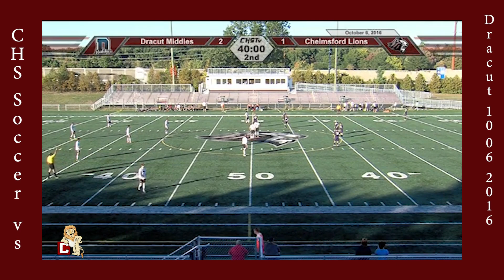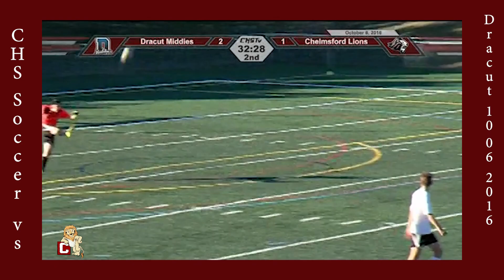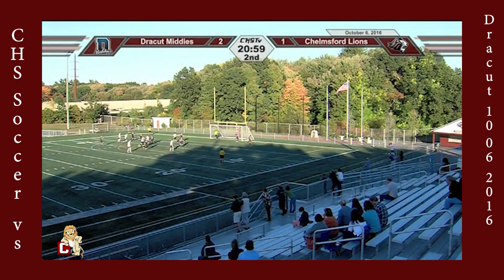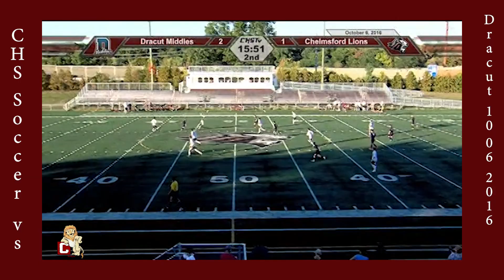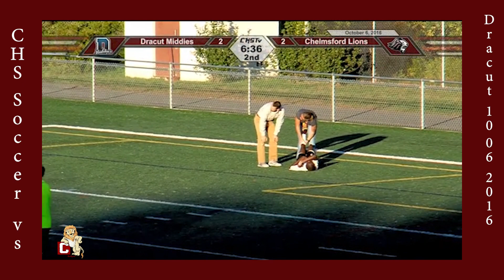CHS Boys Soccer v Dracut 10-06-2016